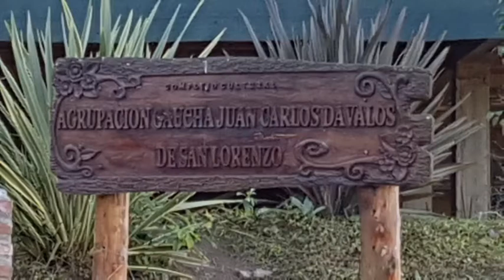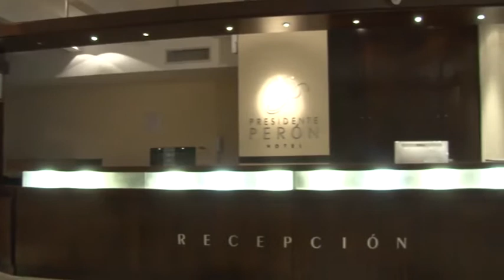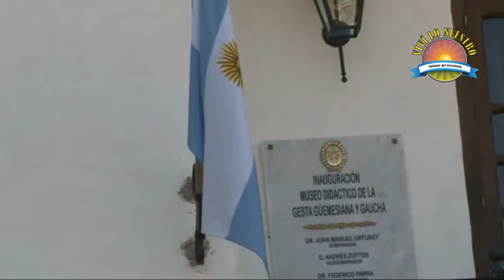"VLN" - Programa Nº 397 - 29/07/2017 - Agrupación Gaucha Juan Carlos Dávalos 2 - San Lorenzo - Salta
Javier Aparicio, Maryta de Humahuaca, 5ta. Justa y Alma Carpera.